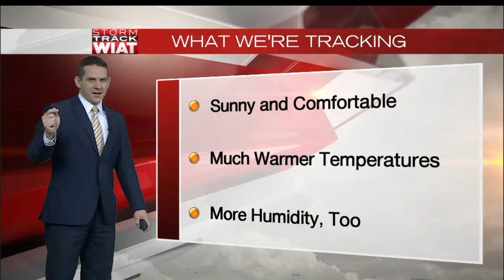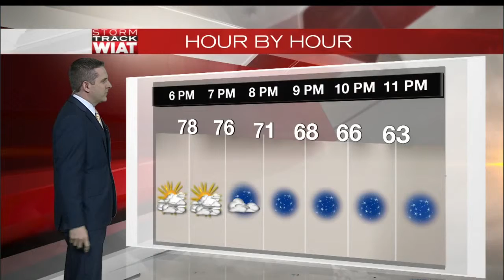Sunday Evening Weather Forecast